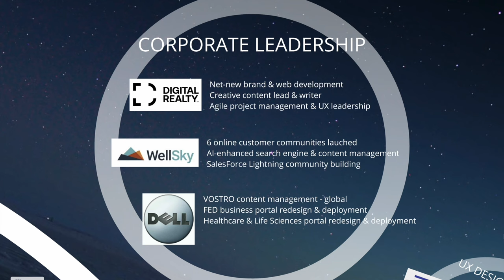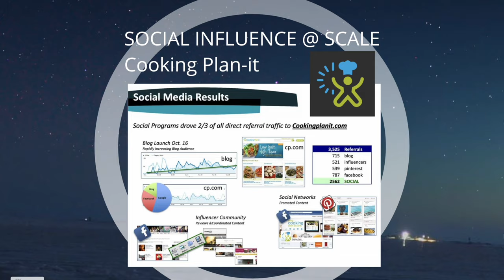john mcelhenney creative content & strategy - 2024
12 years ago, I created a visual resume. The offer was the same. Creative content, strategy, and execution for digital marketing. Even in all this time, that's still what I do and what I'm looking to do for more companies with my company

See you on the web. Here is the original visual resume from 12 years ago.